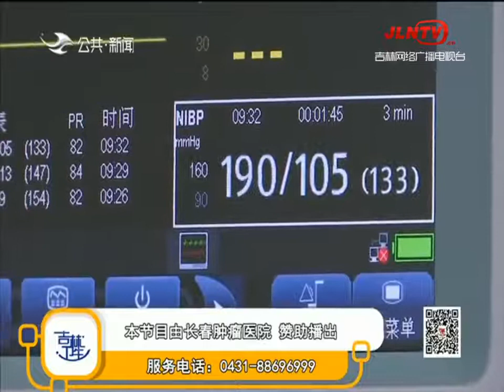吉林卫生 20210811：新生